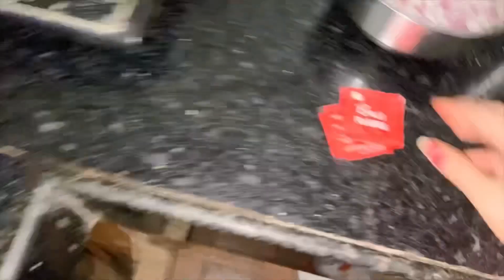ऐसे रोए हो कभी आप/अनंत के दिन बनाए पकवान/bodycon dress पहन कर हो गए तैयार/RADHA RAJVANSHI ❤️/vlog